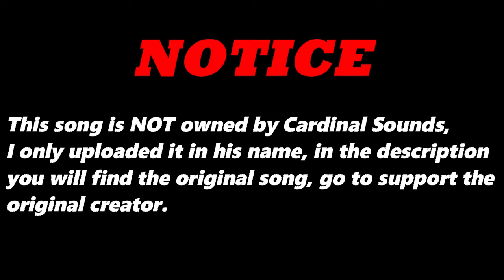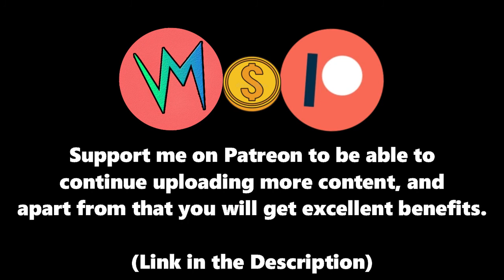Mad For Your Fire (Original Version) By Ambi.Dextrose | Re-Uploaded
⬛ | Information about Cardinal Sounds:
👤 | Find the Original Song Here: ⬎
🎵 Name: Stale Mate
✔️ Creator: Jingle Punks
💽 Album: Stale Mate
Mad For Your Fire (Original Version) - Ambi.Dextrose